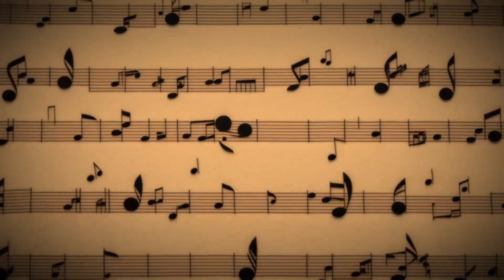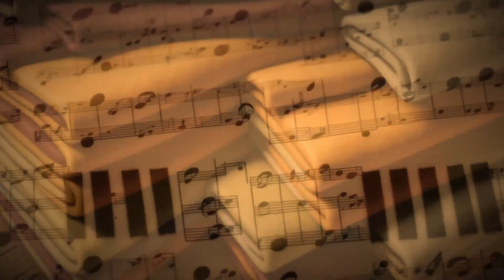A Tolerable Quietude - Flannel Piano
The softest and mellowest experience of a piano...

Video for "Flannel Piano", a single by A Tolerable Quietude.

A Tolerable Quietude is hand-crafted Lo-Fi and short form ambient music.  For the video I use custom scripting that invokes the Stable Diffusion AI image generator.  The goal is to create something that flows and slowly changes in unexpected ways to tell a story along with the music.